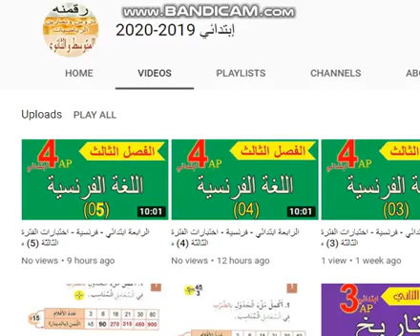الرابعة ابتدائي فرنسية اختبارات الفترة الثالثة playliste ه